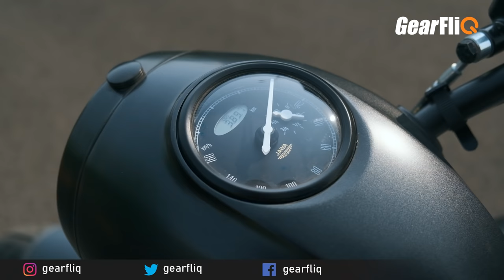Jawa Perak - Detailed Review | Hindi | GearFliQ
The most affordable Bobber in the country - Jawa Perak has finally been launched after  long wait. We test this motorcycle and tell you whether it is worthy of the hype. It gets quite a few changes over its sibling - Jawa and Forty Two, including a more powerful engine and a longer wheelbase.
Watch the video to know more about the Jawa Perak.

Ex-Showroom Price October, 2020
Rs 1.94 lakhs